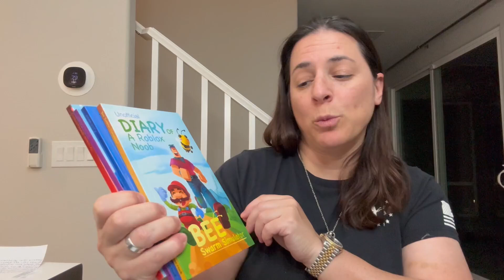Review of Robloxia Kid Diary of a Roblox Noob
Robloxia Kid Diary of a Roblox Noob (Part 1): 5 Video Game Adventure Stories - Independent & Unofficial Roblox Series for Boys & Girls Unknown Binding